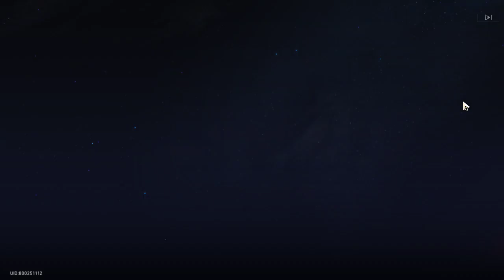Honkai Star Rail Acheron + LC pulls 80/70